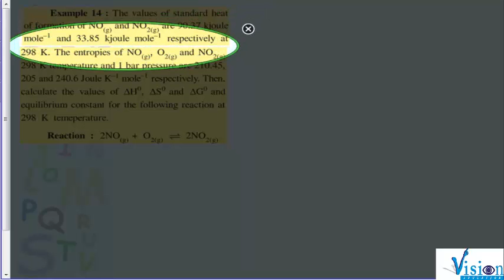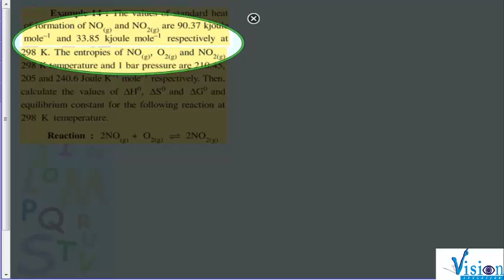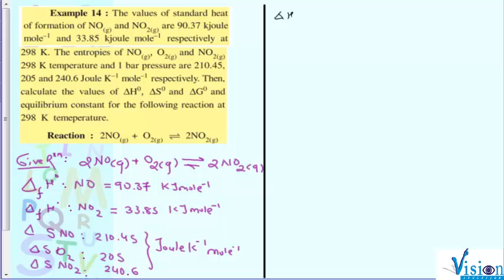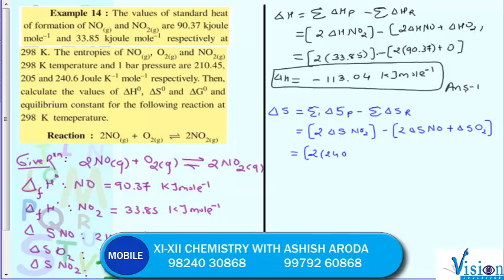LEC 7 2 ILLUSTRATION 14